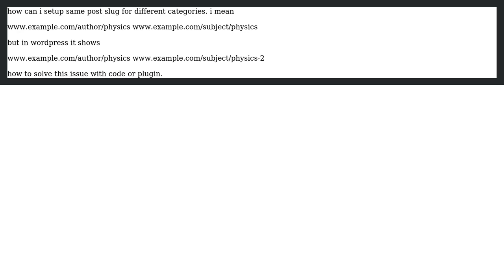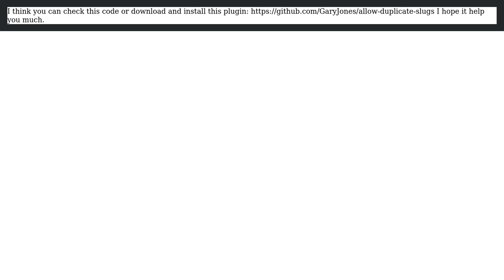Wordpress: How to setup same post slug for different categories?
With thanks & praise to God, and with thanks to the many people who have made this project possible! You are responsible for your own actions.